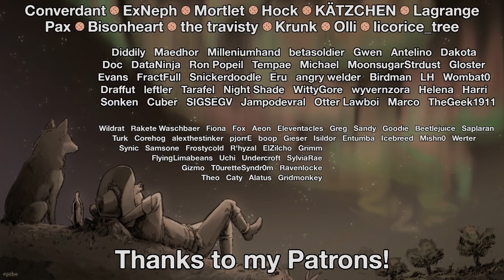Rimworld: Tar Pit Terror - Part 34: Wi-Fi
Everybody loves tar, and oil, and robots, and lasers, right? Well, you'd better, or else you're going to have a bad time here. Let's lurch into a tar pit biome from Alpha Animals, refine it with Rimefeller, use it to power our robots from Android Tiers, and give them the above-mentioned lasers, because there's absolutely nothing that could go wrong with that.

Rimworld itself is a sci-fi story generator and colony simulator from Ludeon Studios. Make new homes, meet new friends, turn them into hats, lose limbs to raiders, then die to a massive bug invasion!

Map seed: "funwithtar"